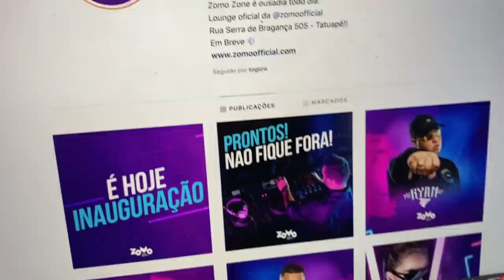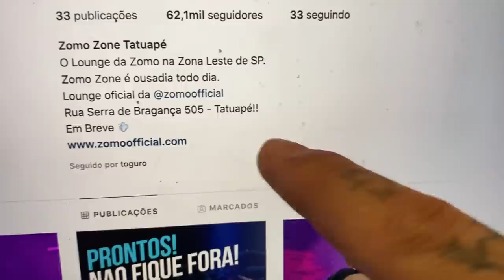TROUXE O ECLETICO DO NORDESTE